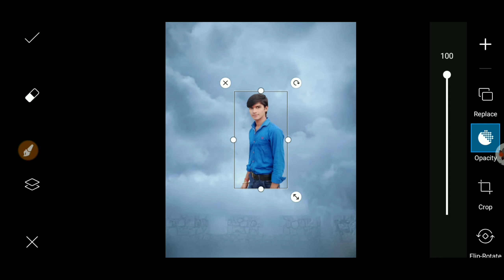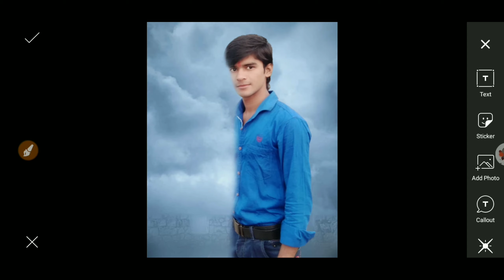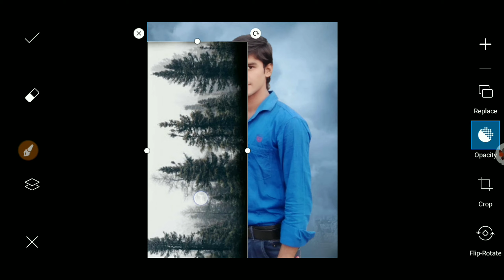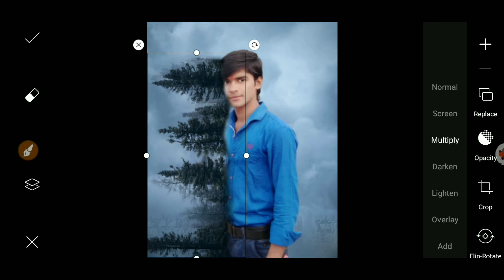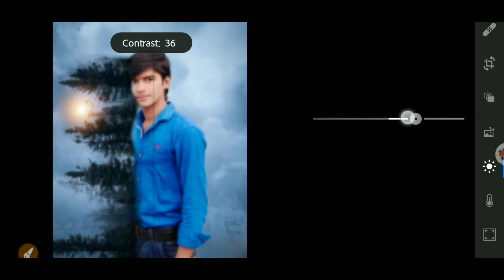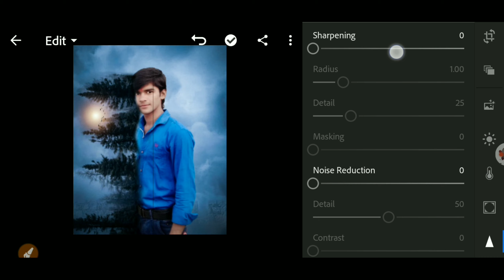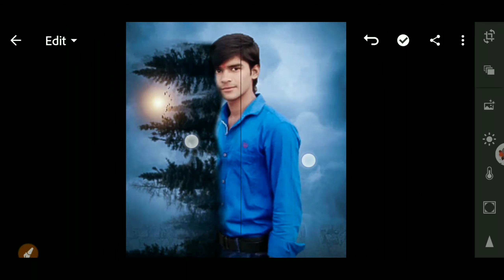PicsArt Double Exposure Effect Editing | PicsArt New Conscapet Editing | Sk Gupta Editors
PicsArt Amazing Double Exposure Effect Editing | New Conscapet Editing | PicsArt Editing Tutorial

Hi Guys.
I am Akash. Today I am Back With a new post in this post I am giving you. you can use download all images which I use in this tutorial

_Using App link👇__

अगर आप मेरे चैनल पर पहली बार आए है तो मेरे चैनल को subscribe कर के बेल आइकॉन दबा ले क्यूकी मै ऎसा ही फोटो 📷editing🎬 से रिलेटेड videos🎥 अपलोड करते रहता हूं

Your questions 👇

1. Instagram viral editing
2. picsart new photo editing
3. picsart editing 2020
4. how to photo editing in picsart
5. picsart se photo kaise edit karte hai
6. how to remove background
7. lightroom presets
8. new constape editing
9. Viral photo editing
10. smoke effect photo editing 2020
11. dark smoke photo editing
12. Vijay mahar new editing 2020